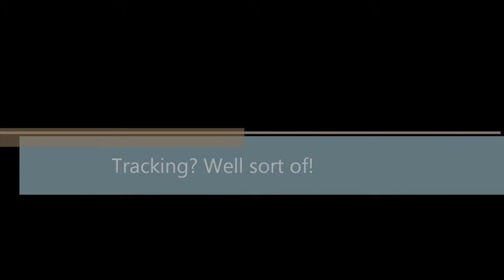Tracking? Well Sort of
Tracking